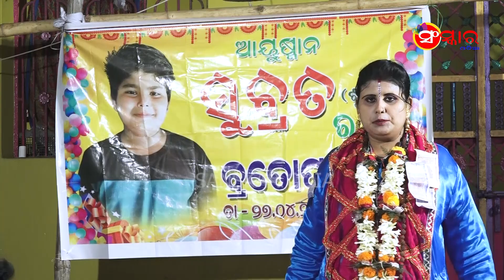Pala Dadhyata Bhakti-Raghu Arakhita, Part-5 || Gayika Sonia Mohapatra || Odia Pala || Sanskar Odia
★ ଓଡ଼ିଆ ପାଲା
★ ବିଷୟ - ଦାଧ୍ୟତା ଭକ୍ତି-ରଘୁଅରକ୍ଷିତ  (ଭାଗ-୫)
★ ଗାୟିକା-ଶ୍ରୀମତୀ ସୋନିଆ ମହାପତ୍ର
★ ସଂସ୍କାର ଓଡ଼ିଆ

★ Odia Pala
★ Tital- Dadhyata Bhakti-Raghu Arakhita (Part-5)
★ Gayika- Sonia Mohapatra
★ Ladies Pala
★ Sanskar Odia

କଳାକାରଙ୍କ ନାମ :-

ଗାୟିକା : ଶ୍ରୀମତୀ ସୋନିଆ ମହାପାତ୍ର

ବାୟକ : ଡମ୍ବରୁ ନାୟକ
ଶ୍ରୀପାଳିଆ : ଜଗବନ୍ଧୁ ମହାପାତ୍ର
ସହଯୋଗୀ ପାଳିଆ : କୃଷ୍ଣଚନ୍ଦ୍ର ନାଥ
                          : ରାଜେଶ ପାଠକ
                          : ରୀତାଞ୍ଜଳି ହୋତା

 ଠିକଣା-ବାଲିଅନ୍ତା,ଖୋର୍ଦ୍ଧା

ଯୋଗା ଯୋଗ-
                     ୯୪୩୯୦ ୬୩ ୨୨୩ (ସଂସ୍କାର ଓଡ଼ିଆ)

★ Camera Man : Akshaya Behera
★ Editor : Binaya
★ Design By : Ajaya
★ Upload & Published By : Sanjaya
★ Post Production : Studio Sai Creatives
★ Produced By : SANSKAR ODIA

Following .

Copyrights reserved with  SANSKAR ODIA

ସଂସ୍କାର ଓଡ଼ିଆ youtube channel ର ଏହି ପାଲା ସବୁ ଯଦି ଆପଣ ମାନଙ୍କୁ ଭଲ ଲାଗୁଥାଏ ତେବେ ଆମ Channel କୁ Like କରନ୍ତୁ ଏବଂ Share କରନ୍ତୁ I ଆମ ସହ ଯୋଡ଼ିହେଇ ରହିବା ପାଇଁ ଏବଂ ସବୁବେଳେ କିଛନା କିଛି ନୂଆ ପାଲା  ଏବଂ ଭିର୍ଣ୍ଣ ଭିର୍ଣ୍ଣ ପାଲା ଗୀତ କଣ୍ଟେଣ୍ଟ ର notification ପାଇବା ପାଇଁ ସଂସ୍କାର ଓଡ଼ିଆ କୁ ନିଶ୍ଚୟ Subscribe କରନ୍ତୁ  I ହଁ bell button କୁ  press କରିବାକୁ ଭୁଲିବେନି I
Thanks.